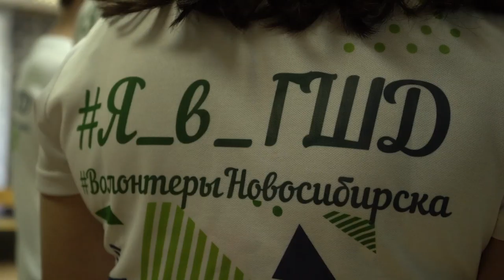Праздничная программа «Здравствуй, солнечное лето!»